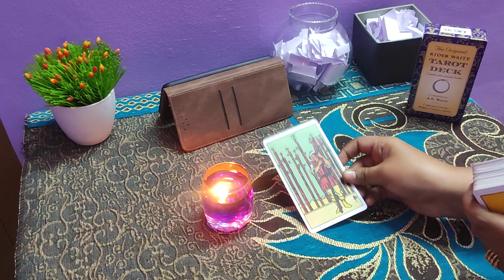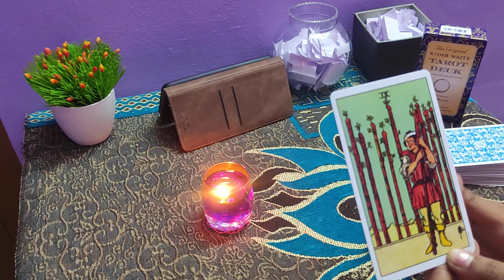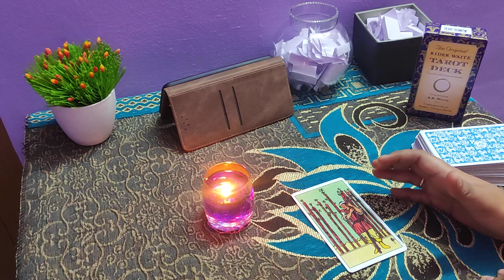CARD OF THE DAY || 04/01/2022 || TAROT CARD READING|| TAROT CARD PREDICTION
Tarot cards are there to give guidance, around what is happening in your personal orbit : love, money, career, goals, and general life path ❤️